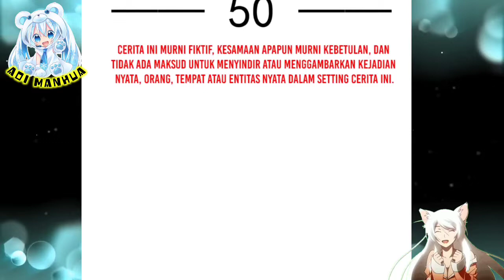[INDO] Plot Tiga Protagonis Sampah ™ Supreme AI System Chapter 50 ™ Aoi Manhua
Music In This Video Is Provided By :

Deskripsi

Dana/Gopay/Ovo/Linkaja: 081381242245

COPYRIGHT / LICENSING